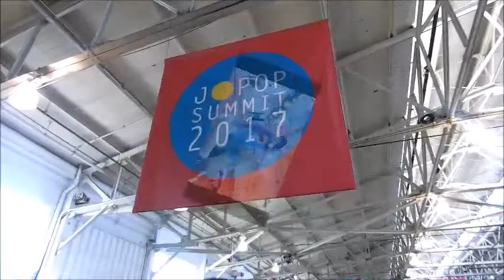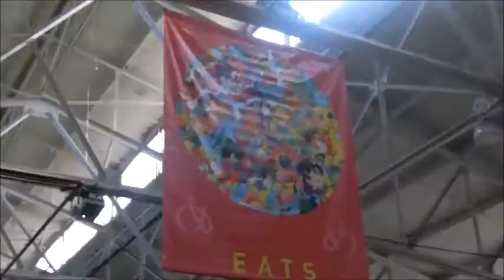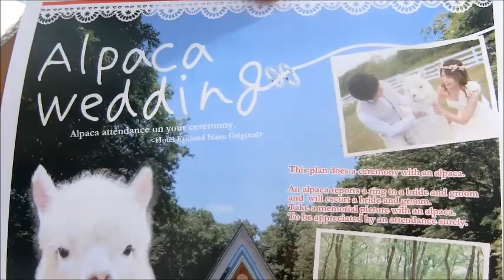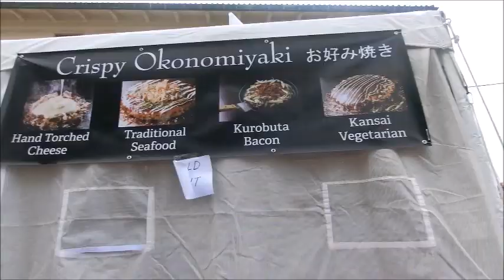✧VLOG FUN @ J-POP SUMMIT FESTIVAL IN SAN FRAN! 2017✧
Hello everyone!!! thank you all so much for watching my video ! i hope you guys enjoyed the fun and happy energy !!! please dont forget to follow my facebook page, my instagram and my youtube channel to check out more from me!!! i love you all to the deepest of my heart !

[ALL SONGS CREDITED TO ITS RIGHTFUL ARTIST]
songs:
1. Porter Robinson  Madeon - Shelter (Pure 100% Remix)
2.  kyary pamyu pamyu - Sai & Co